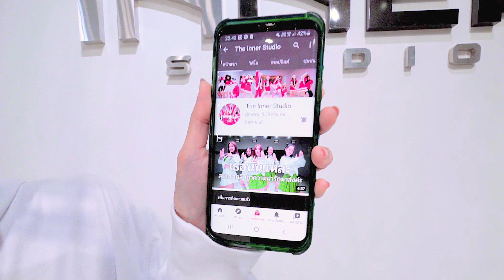INNER KIDS │หมวยนี่คะ - CHINA DOLLS